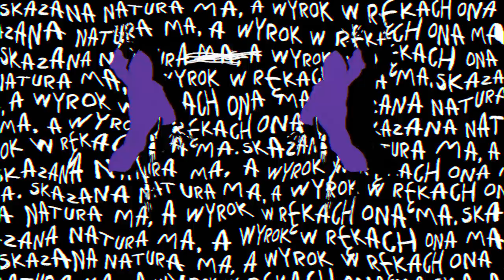T.LOVE – PONURA ŻNIWIARKA (lyric video)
Utwór pochodzi z nowego albumu T. Love „Hau! Hau!”, który ukaże się 22 kwietnia 2022

Słowa: Muniek Staszczyk
Muzyka: Jan Benedek
Produkcja: Jan Benedek
Mix: Jan Benedek
Master: Jacek Gawłowski

Wokal - Muniek
Chórek - Jan Benedek
Harmonijka - Andrzej Smolik
Klawisze - Jan Benedek
Gitary - Jan Benedek, Jacek Perkowski
Bas - Paweł Nazimek
Perkusja - Jarosław Polak

Animacja – Marta Kacprzak

Produkcja: Małgorzata Taklińska/Universal Music Polska

Management: Paweł Walicki / ART2Music Management

TRASA KONCERTOWA T.LOVE 2022
06.05 – Wrocław, A2
07.05 – Łódź, Wytwórnia
08.05 – Kraków, Studio
12.05 – Poznań, Tama
13.05 – Bydgoszcz, Fabryka Lloyda
21.05 – Warszawa, Stodoła
22.05 – Gliwice, Arena
15.07 – Kazimierz Dolny, Kazimiernikejszyn Festival
16.07 – Poniec, plener
22.07 – Koszalin, Amfiteatr
28.07 – Kołobrzeg, Amfiteatr
13.08 – Ostróda, Amfiteatr
18.08 – Cieszanów Festiwal
27.08 – Częstochowa, plener
09.09 – Kielce, Amfiteatr
10.09 – Płock, Amfiteatr
13.10 – Toruń, Jordanki
14.10 – Gdańsk, B90